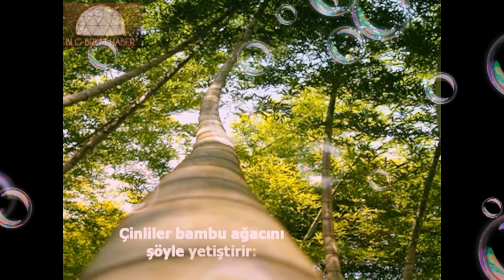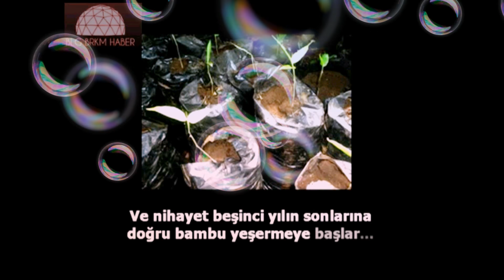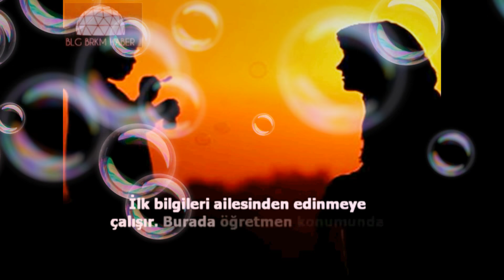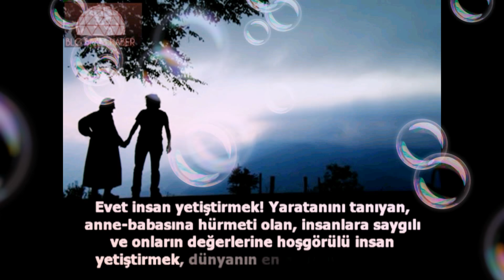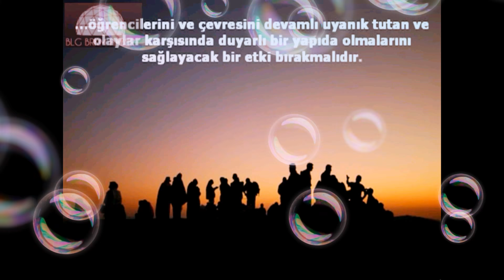İnsan ve Öğretmen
Merhaba;
       İnsan yavrusu gibi kutsal bir varlığın geleceğini şekillendiren öğretmenlerimize ithaf olunur...